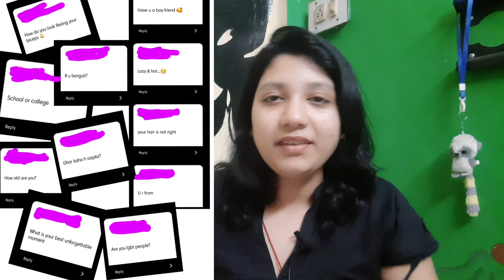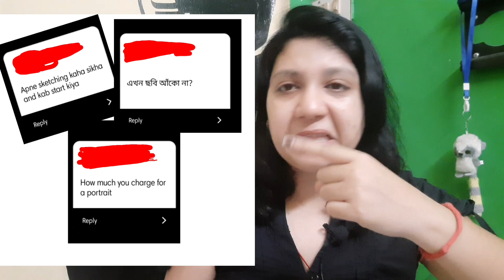jawab toh dena padega ab 🥴 || Madhuris vlog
Shots taken by Samsung Galaxy M31s
Mic I am using is BOYA BY M1
(Both products brought from Amazon)